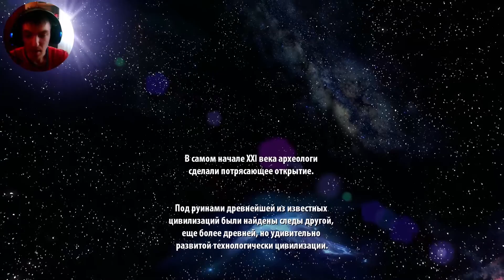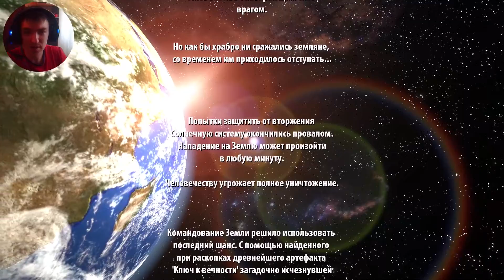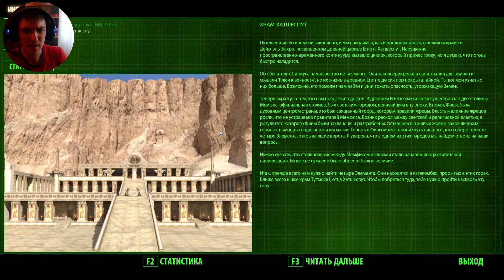НАЧАЛО БЕЗУМИЯ ►Serious Sam HD: The First Encounter (Hard mode) #1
Прохождение игры Крутой Сэм HD : Первая кровь. Проходим Serious Sam на уровне сложности КРУТОЙ! Присоединяйся к нашему буйству! Это вторая часть по старой доброй супер пупер игре! Шутер как он есть!
Serious Sam (буквально «Серьёзный Сэм»; согласно официальной русской версии — «Крутой Сэм») — серия компьютерных игр в жанре шутер от первого лица, основные части которой разработаны хорватской компанией Croteam. Спин-оффы представлены в разных жанрах и разработаны другими студиями. Издателями различных игр служили компании Gathering of Developers, Take-Two Interactive, Majesco и Devolver Digital; в России они издавались «1C» и «Новый Диск». Главным героем серии является Сэмюель Стоун по прозвищу «Крутой Сэм» (с) Wiki

Канал Бояра - канал где можно отдохнуть, пройти игры, отложить кирпичей и посмеяться! Прохождение игр и стримы!